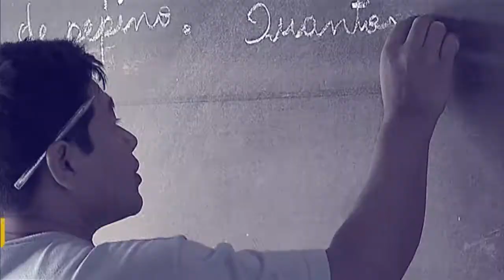Oportunidades nas Unidades de Conservação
Por Dentro do Governo - 29.09.17: Quais são as oportunidades geradas pelas Unidades de Conservação? Quem fala sobre o assunto é o presidente do ICMBio, Ricardo Soavinski